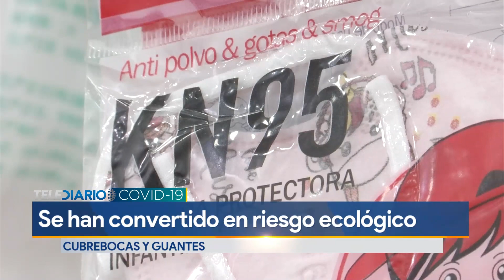Cubrebocas y guantes se han convertido en amenaza ambiental